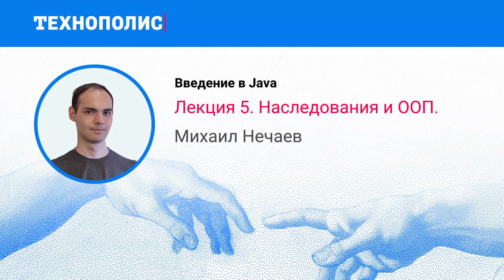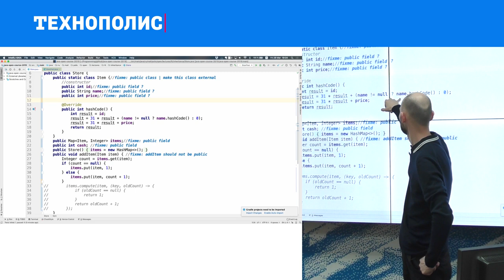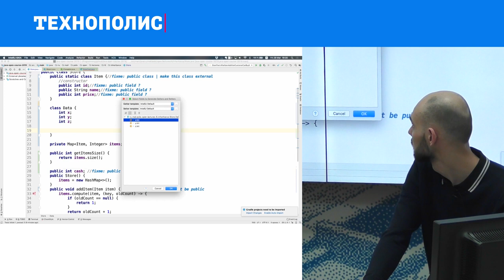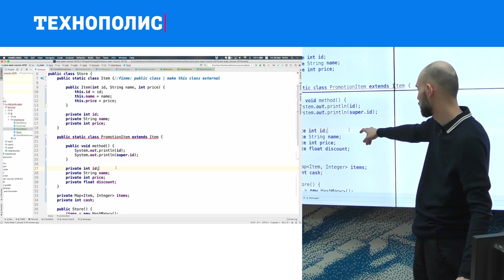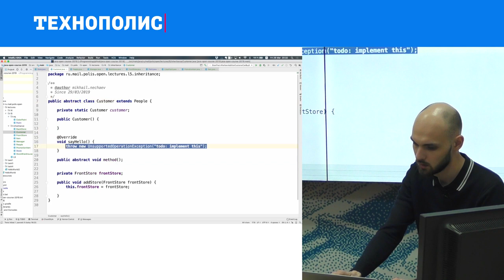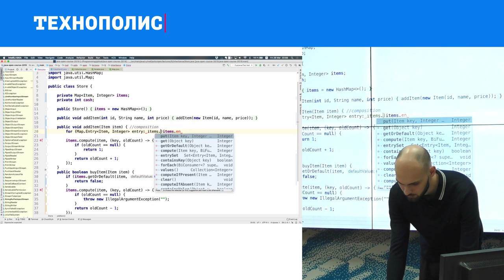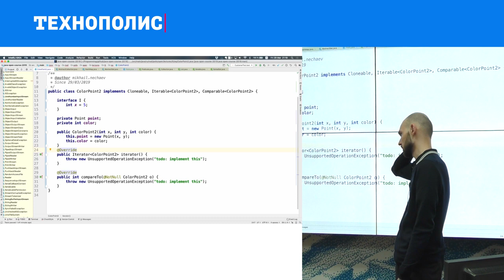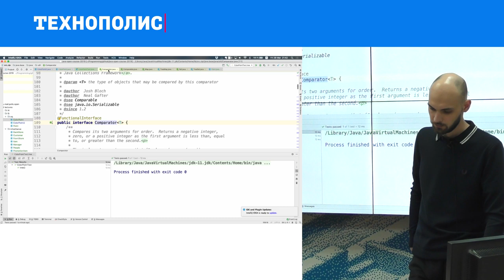5. Введение в Java. Наследования и ООП. | Технострим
Лекция Михаила Нечаева по курсу «Введение в Java»  в рамках образовательного проекта Технополиса.
Наследование, абстрактные классы и интерфейсы, Object, Comparable, ООП.

ТЫ СТУДЕНТ?